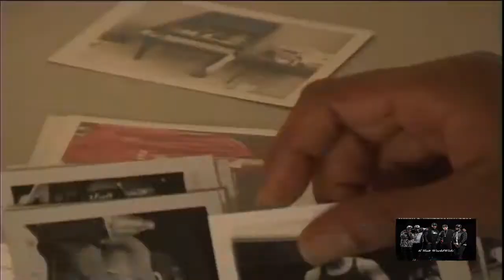The Game & 50 Cent | Backyard Photo Shoot In Los Angeles [2005] | Dr. Dre Jr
👑The Game🔴&👑50 Cent🗽|🌴Backyard Photo📷Shoot In🌴Los Angeles🌃[2005]
🎧Recorded: 2005💸
🌴The Game & 50 Cent did a photoshoot in order to promote The Game's debut Album: The Documentary, which was released in 2005.💰🎲